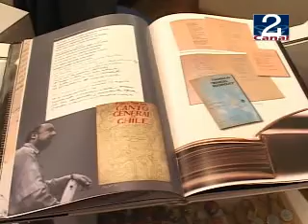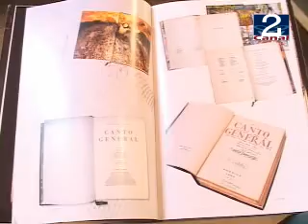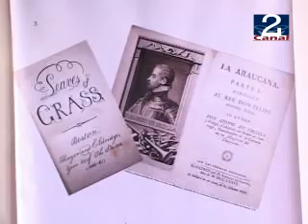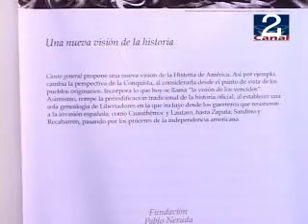12 JUL 2010 NATALICIO_NERUDA